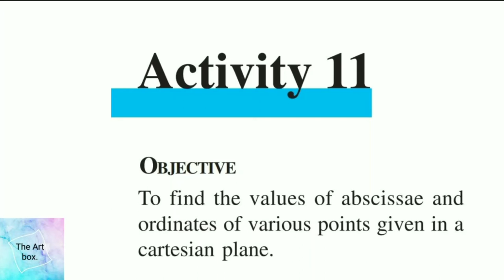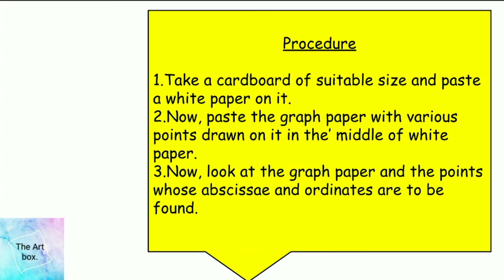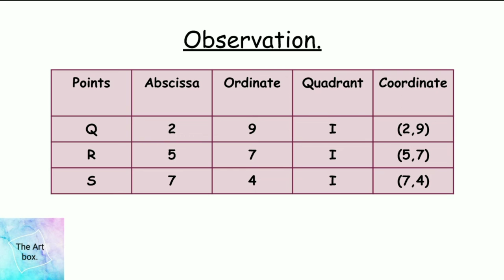CLASS 9 CBSE MATHS LAB MANUAL ACTIVITY 11 SOLUTIONS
𝐻𝑒𝓇𝑒 𝓎𝑜𝓊'𝓁𝓁 𝒹𝒾𝓈𝒸𝑜𝓋𝑒𝓇 𝓉𝒽𝑒 𝓂𝑜𝓈𝓉 𝓇𝑒𝒶𝓈𝑜𝓃𝒶𝒷𝓁𝑒 𝒶𝓃𝒹 𝒷𝑒𝓃𝑒𝒻𝒾𝒸𝒾𝒶𝓁 𝒸𝑜𝓃𝓉𝑒𝓃𝓉 𝒸𝑜𝓃𝓈𝒾𝒹𝑒𝓇𝒾𝓃𝑔 𝒸𝓁𝒶𝓈𝓈 𝟫 &𝟣𝟢.

𝐓𝐨𝐩𝐢𝐜𝐬 𝐜𝐨𝐯𝐞𝐫𝐞𝐝 𝐢𝐧 𝐭𝐡𝐢𝐬 𝐯𝐢𝐝𝐞𝐨 :
•𝐎𝐛𝐣𝐞𝐜𝐭𝐢𝐯𝐞
•𝐌𝐚𝐭𝐞𝐫𝐢𝐚𝐥 𝐫𝐞𝐪𝐮𝐢𝐫𝐞𝐝
•𝐏𝐫𝐞𝐫𝐞𝐪𝐮𝐢𝐬𝐢𝐭𝐞 𝐤𝐧𝐨𝐰𝐥𝐞𝐝𝐠𝐞
•𝐓𝐡𝐞𝐨𝐫𝐲
•𝐏𝐫𝐨𝐜𝐞𝐝𝐮𝐫𝐞
•𝐃𝐞𝐦𝐨𝐧𝐬𝐭𝐫𝐚𝐭𝐢𝐨𝐧
•𝐎𝐛𝐬𝐞𝐫𝐯𝐚𝐭𝐢𝐨𝐧
•𝐑𝐞𝐬𝐮𝐥𝐭
•𝐀𝐩𝐩𝐥𝐢𝐜𝐚𝐭𝐢𝐨𝐧

𝐓𝐡𝐚𝐧𝐤𝐬 𝐟𝐨𝐫 𝐜𝐨𝐧𝐭𝐞𝐦𝐩𝐥𝐚𝐭𝐢𝐧𝐠 𝐚𝐧𝐝 𝐠𝐥𝐚𝐧𝐜𝐢𝐧𝐠 𝐚𝐭 𝐭𝐡𝐢𝐬

Musician: Rook1e